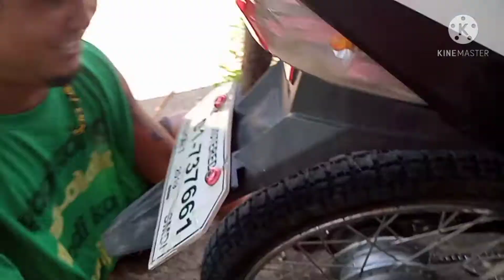paano palitan ang oil seal sa telescopik ng motor|tutorial|commander papart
paano palitan ang oil seal sa telescopik ng motor.tutorial please subscribe May YouTube channel commander papart YouTube channel.mga ka papart please subscribe May YouTube para updated ka sa aking video na gagawin maraming salamat po